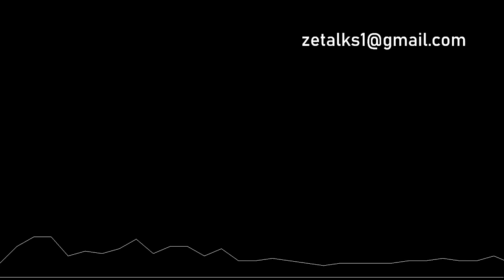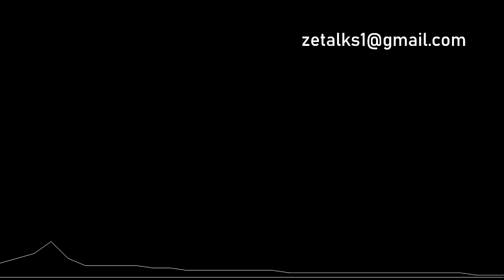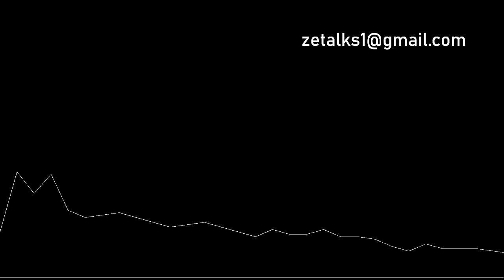Como deixar de ser um Jorge de Quarto - ZÉ TALKS 15